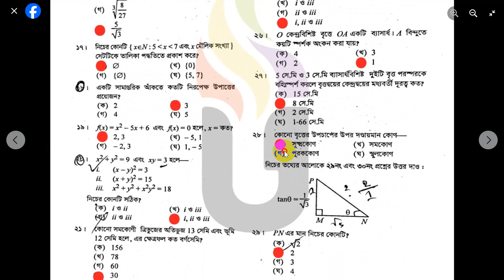SSC 2024 Math Exam Solution Cumilla Board । কুমিল্লা বোর্ডের গনিত পরীক্ষার উত্তর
Cumilla Board Math MCQ Solution SSC Exam 2024,Cumilla Board Math MCQ Solution,Cumilla MCQ Solution Cumilla board,ssc math solution Cumilla board,ssc 2024 math solution Cumilla board ,